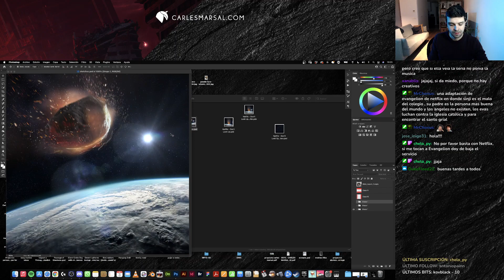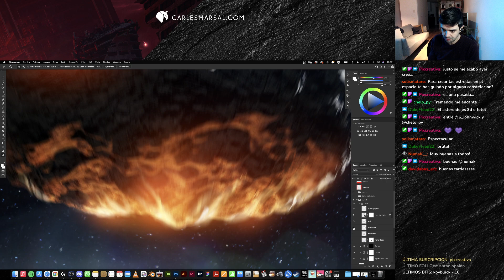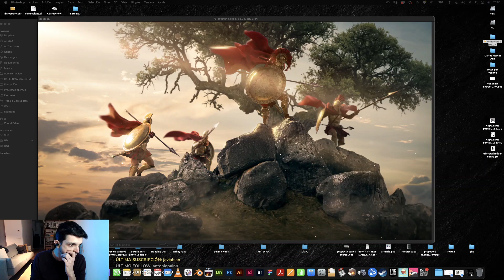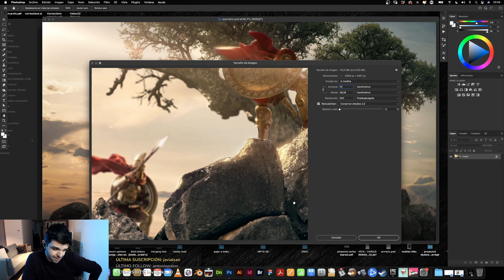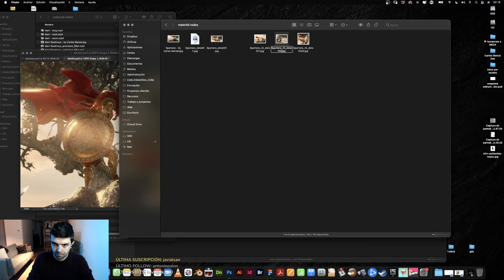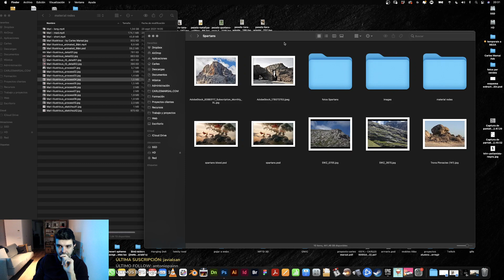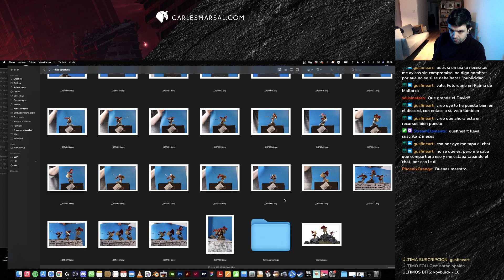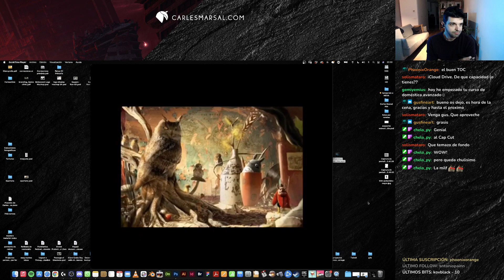¡Os enseño mi último proyecto para Netflix y más!